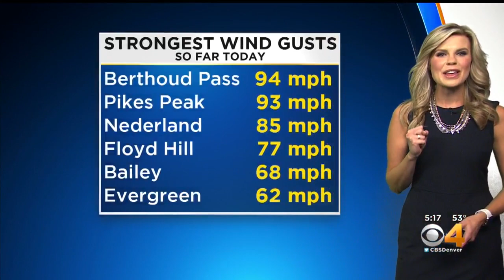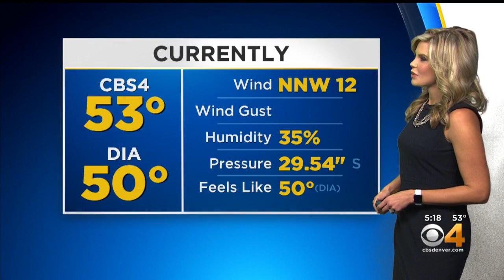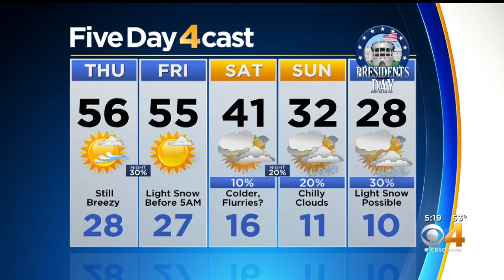More Snow Heading For High Country